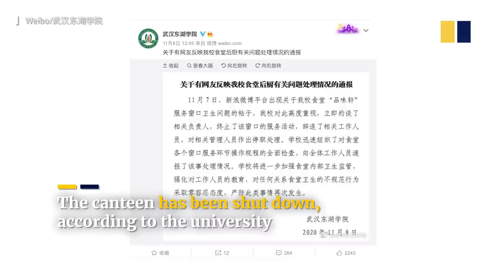University canteen staff in China wash vegetables with feet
Staff members at a university canteen in China’s Hubei province were filmed using their feet to wash vegetables, and picking up sausages that had dropped on the floor and putting them into a basin without washing them.